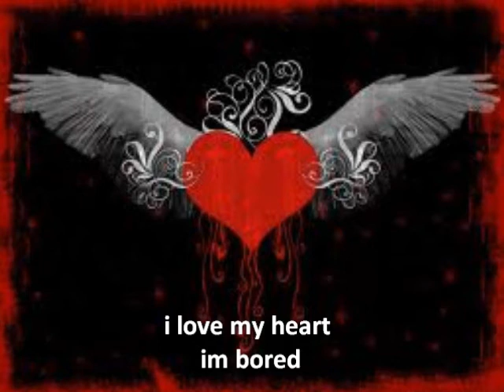my gypsy dallas vid